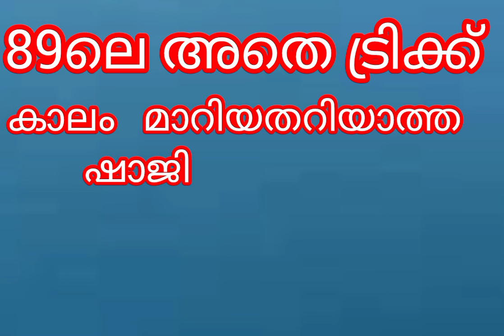89 ലെ 📚അതെ ട്രിക്ക് കാലം മാറിയതറിയാത്ത ഷാജി കെ ഫയനാടി സൻജബീലിയ്യ്